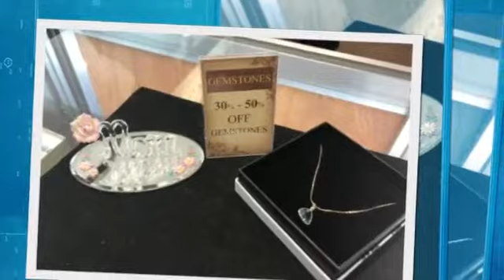Put A Smile On Her Face This Mothers Day!!! Upto 50% off W/